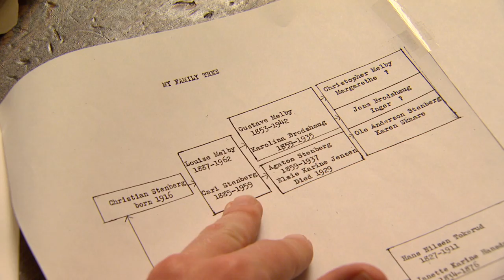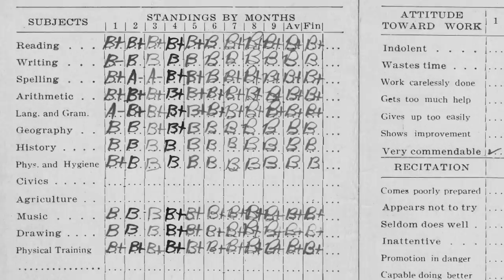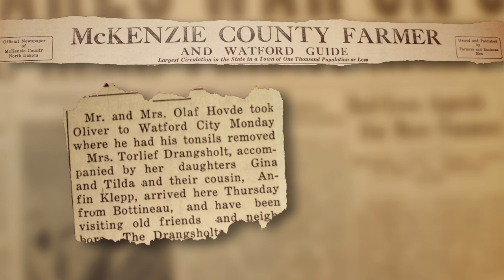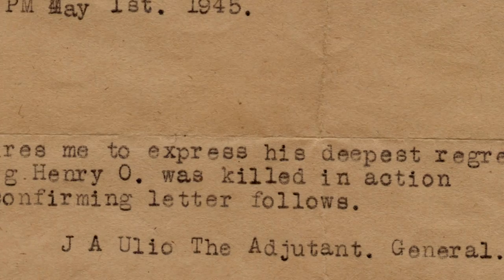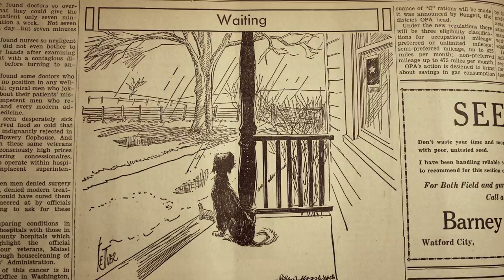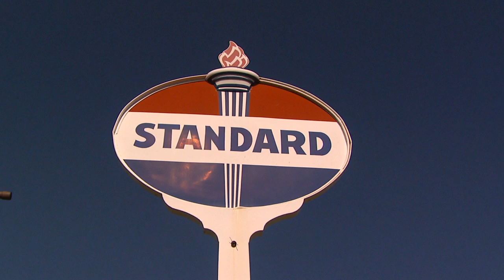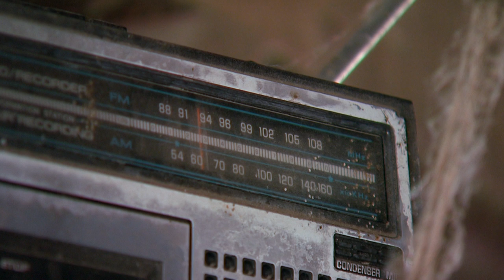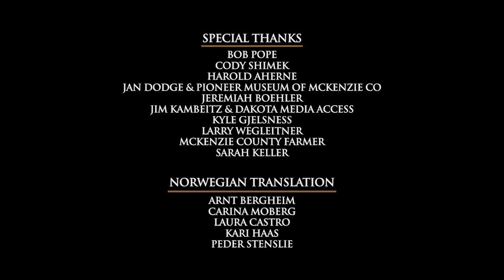6 Brothers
This 60-minute documentary explores the joys and challenges of life on the plains through the stories of the Stenberg brothers. Arnold, Cap, Chris, Henry, Ray, and Selmer were the children of western North Dakota homesteaders, and they belonged to the generation that survived the Great Depression and experienced World War II.

Weaving together interviews, archival footage, and letters sent during World War II, 6 BROTHERS recounts how an ordinary North Dakota family experienced one of America's most intriguing time periods. Further, it touches on how their lives and experiences have helped to shape future generations.

Producer: Daniel Stenberg. Editor: Dave Geck. Executive Producer: Bob Dambach.

Major production funding provided by the Williston State College Foundation, the North Dakota Humanities Council, a nonprofit, independent state partner of the National Endowment for the Humanities, Basin Electric Cooperative, an Operation Round Up grant from McKenzie Electric, and by the members of Prairie Public.

To learn more about the brothers, including access to more than 1,000 pages of letters sent by the brothers during World War II,

Any views, findings, conclusions, or recommendations expressed in the website do not necessarily reflect those of the North Dakota Humanities Council or the National Endowment for the Humanities.